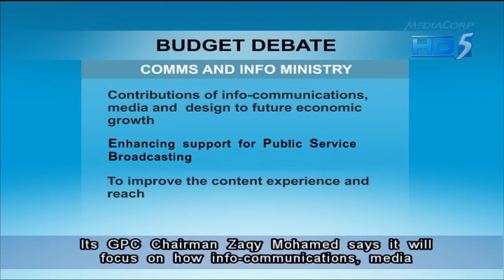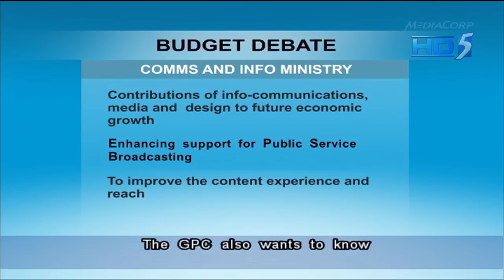Parliament to debate Budget 2013 - 02Mar2013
SINGAPORE: Singapore's Parliament is set to debate the Finance Minister's 2013 Budget statement from Tuesday, and thereafter the Budget allocations for the various ministries.

The Government Parliament Committees (GPCs) have been discussing the key issues which Members of Parliament intend to raise during the Committee of Supply.

Some of the topics on the cards include a call for the return of dual-key HDB flats to promote togetherness within multi-generational families, measures to address the income gap, reducing stress in schools and allowing students to have their holidays without tests and assignments.

The work of three newly-formed ministries will come under scrutiny.

In the area of social and family development, GPC Chair Seah Kian Peng believes more can be done to integrate the work of many players, like family service centres and Community Development Councils to provide help to the needy.

Synergising the work of the Ministry of Culture, Community and Youth is a key challenge, said its GPC Chair Baey Yam Keng.

Mr Baey said: "The ministry's work is different from other infrastructure or financial, economic ministries. I don't think we should measure it strictly by figures or KPIs (key performance indicators). A lot could be through sense: whether we feel for a country, the level of integration, social capital. These are things which are difficult to measure exactly. The public would also understand that in this climate, a lot of things are intangible."

GPC Chairman of the Ministry of Communications and Information Zaqy Mohamed said the ministry will focus on how info-communications, media and design can contribute to future economic growth.

The GPC also wants to know if the ministry will enhance support for public service broadcasting and with the view to improve the content experience and reach to Singaporeans.

Other topics to be raised include resolving neighbour and community disputes, organised crime, recidivism of released prisoners and efforts to re-integrate them, an update on community policing, enhancing protection of individuals against harassment on the internet and enhancing road safety and enforcing traffic regulations.

In the area of housing, GPC Chair Lee Bee Wah will talk about bringing back dual-key HDB flats to promote togetherness within multi-generational families.

Ms Lee noted that some residents have been asking for such flats as they have parents or parents-in-law living with them and they have also cited flat size as a deterrent factor for having more children.

Issues which will be raised during the National Development Ministry's debate also include a review of flat prices to make them more affordable, housing for singles and an increase in grants for town councils.

Ms Lee's GPC also takes care of the environment. Topics include improving the existing drainage management system in view of a growing population, the construction of more hawker centres and a smoking ban for more public places.

The transport GPC will be bringing up the fare formula review, the Vehicle Quota System and rail reliability and connectivity.

The GPC for finance, trade and industry is concerned about making Singapore attractive for businesses, given the economic outlook and business conditions.

It will also be talking about measures to address the high cost of living.

Singaporeans at the core of a growing workforce is the main theme for the GPC for manpower.

Zainudin Nordin, GPC chair for manpower, said: "We are also quite aware of the tightness of the market. We need to supplement our workforce with talent which is relevant, talent which is of high calibre and which can come in and contribute directly to our economy."

Some of the recent high-profile accidents in the SAF are of concern to GPC chair for defence and foreign affairs, Lim Wee Kiak.

Dr Lim said: "The SAF has a lot more to do to build up the public confidence to ensure that their safety records are not marred by further incidents. Certainly the measures announced by the Defence Minister last year to enhance the safety in the SAF are welcomed and our GPC will be focusing on what more can be done. Another part of the SAF is talking about recognition of National Service. There will never be enough in monetary terms, in terms of rewards to recognise the sacrifices made by our NS men. But nice gestures go a long way in building up confidence".

Dr Lim added that ASEAN's centrality will also be discussed during the Ministry of Foreign Affairs' debate, especially the 2015 target of an ASEAN Economic Community.